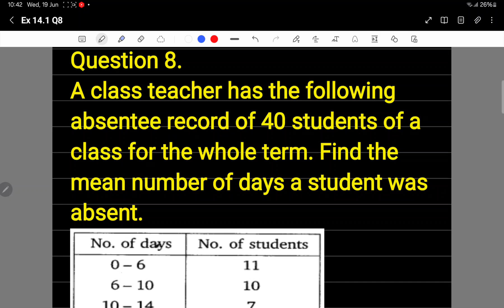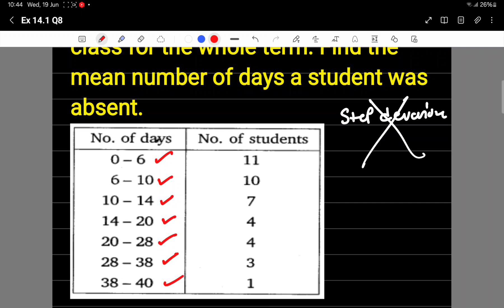CLASS 10TH]] QNO8 EX14.1]] VISHAL GUPTA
CLASS 10TH  EXE14.1 QNO8